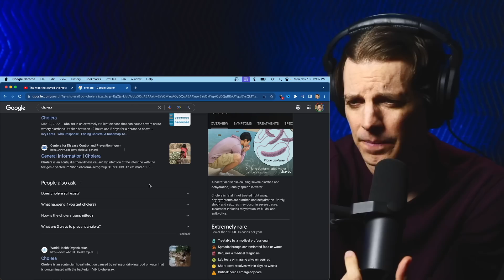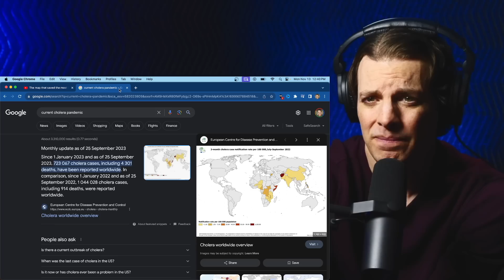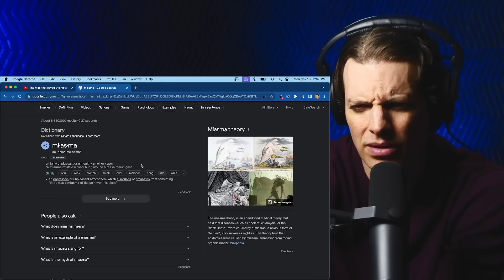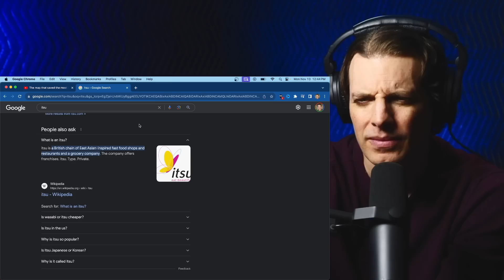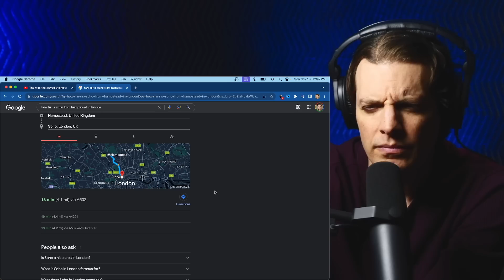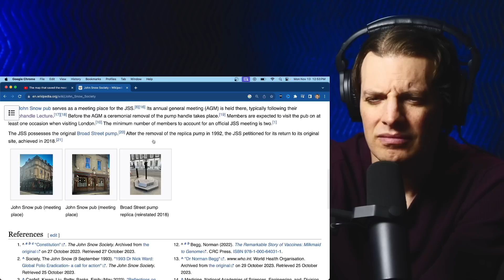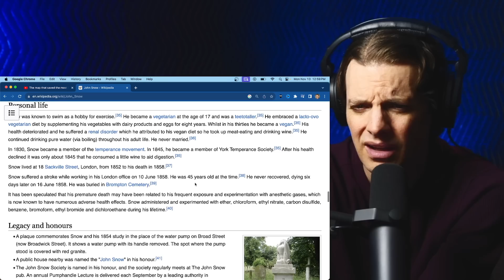American Reacts to The London Map That Cured Cholera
Let's see how maps played a crucial role in combating the deadly disease of cholera. The Map Men's unique blend of humor and historical insight makes this journey both educational and entertaining!